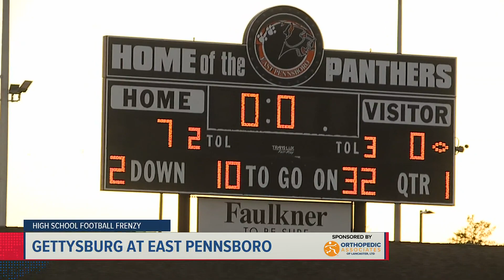East Pennsboro, Eastern York, and Cedar Cliff finish the week in the win column | High School Footba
Here's a look back at the week that was in High School Football